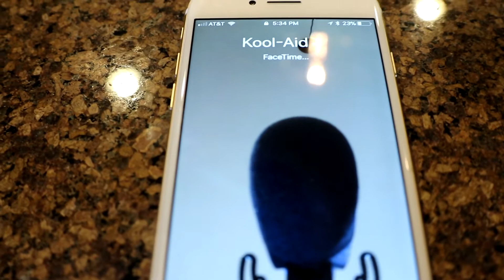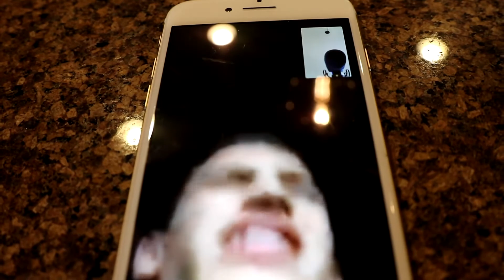You Wont Believe What We Found!! **Creepy**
New video coming out soon

After the video Collin deleted his channel.